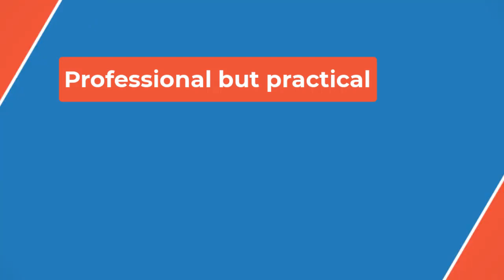🏀Angel Reese is a throwback to hardcore players like Dennis Rodman. That's a compliment.👀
Like Reese, his basketball IQ was off the charts, and like Reese, he was a devastating rebounder. Being compared to Rodman is one of the greatest compliments you can give any player.

This toughness that has almost familial, Chicago style roots, is as much a part of Reese’s DNA as it was for Rodman. Reese is a better offensive player than Rodman but they are similar in so many other ways that it’s scary.

When Reese is outspoken and confident she is carrying on a Chicago tradition. It’s why she’s already so beloved there. They get it. The racists who hate her don’t get it but real basketball fans do.

Reese is a gift to the WNBA. They are lucky to have her.